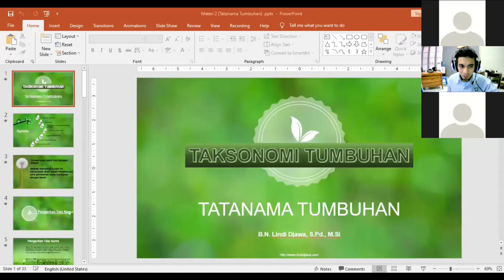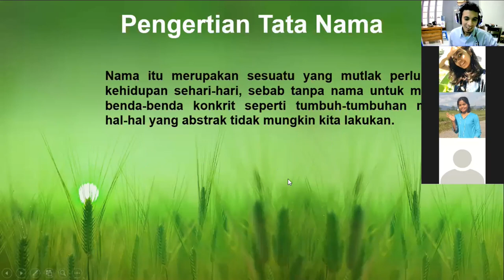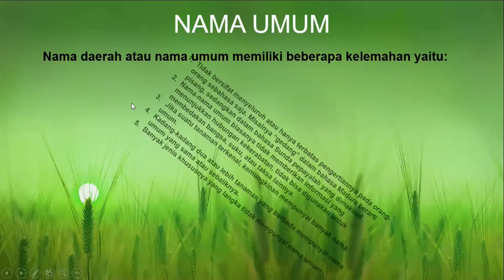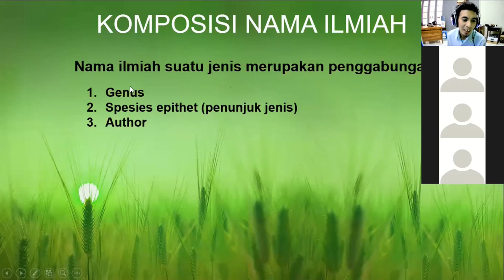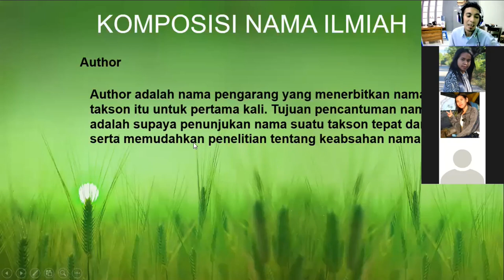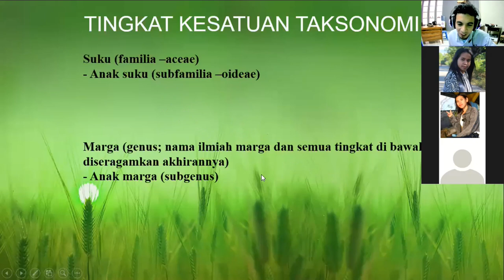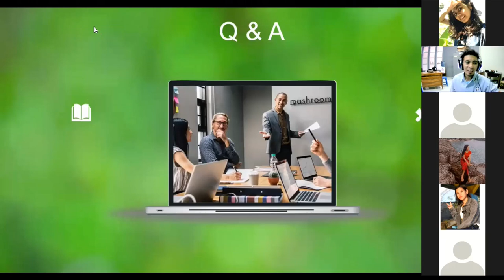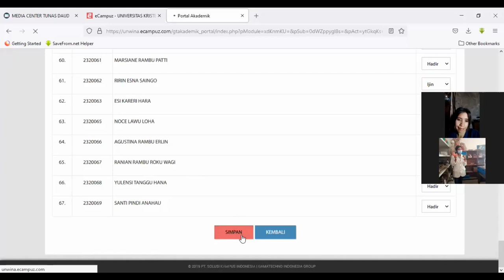Pendidikan Biologi Unkriswina - Taksonomi Tumbuhan - Mater 2 (Tatanama Tumbuhan)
Mater 2  (Tatanama Tumbuhan)